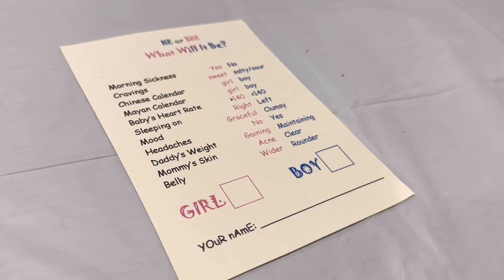A Day in our Family Life | Timezone| Pak’nSave| Kumon| Gender Reveal| VLOG 93 |KenNahLexiCade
We are fully booked today guys. We started our day going to Timezone, the kids has a birthday treat invitation. Since we are close to Pak ‘n Save, we decided to do our weeks grocery shopping before heading home. A couple of hours rest and kids had to attend their Kumon sessions. To conclude our day, we attended a gender reveal.